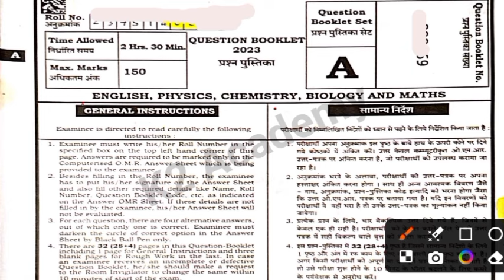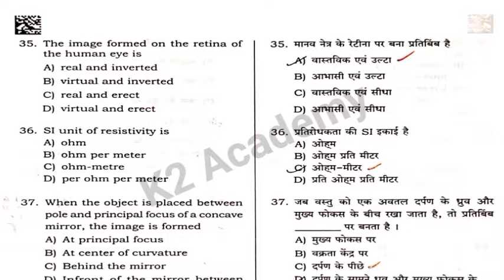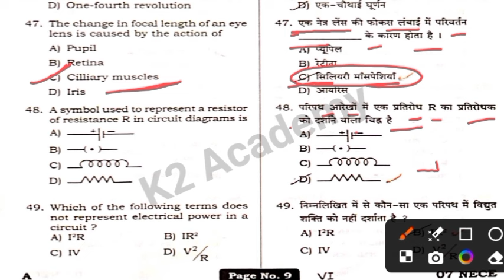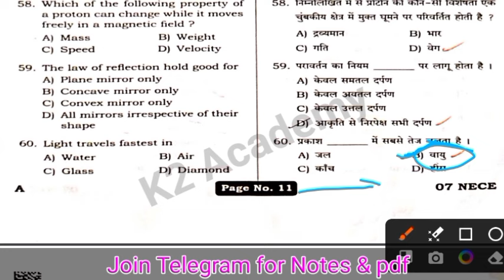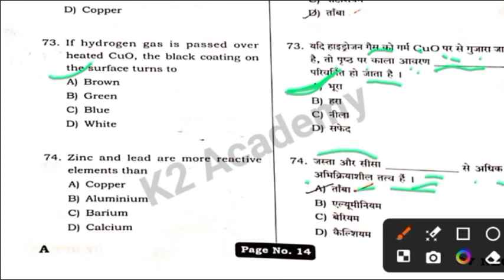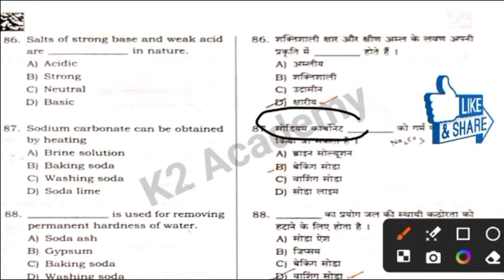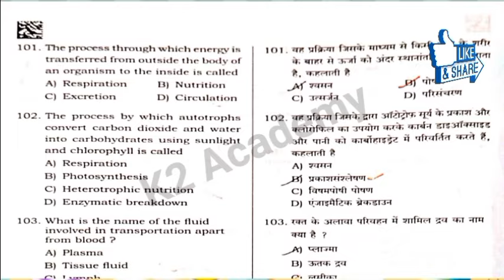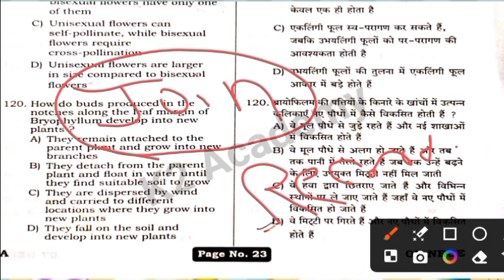Jharkhand ANM GNM Privious Year Question paper | ANM GNM Entrance Exam 2024 | JCECE ANM GNM 2024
Your Quiary:-

Jharkhand privious year question papers
Jharkhand anm gnm science mcq question
anm gnm question paper solution 2023
gnm form fill up date 2024
gnm nursing
jharkhand anm gnm question paper
JCECE question paper solution
gnm nursing course malayalam
anm 10709 new update
anm gnm 2024 preparation
anm worship songs
anm nursing question papers
anm course full details in hindi
anm vacancy 2024
jharkhand anm gnm Biology question paper 2023
anm gnm
anm course
gnm nursing entrance exam preparation 2024
gnm nursing entrance exam question paper
gnm nursing course question paper
gnm nursing course 2024
gnm nursing course in telugu
anm gnm nursing
anm gnm nursing course
anm gnm nursing syllabus 2024
anm gnm nursing course details
anm gnm nursing form fill up 2024 last date
anm gnm nursing exam date 2024
anm gnm number division
anm gnm english classes 2024
anm gnm previous year question paper
anm gnm entrance exam 2024 form fill up date
Jcece anm gnm privious year question papers
anm gnm entrance exam preparation
anm gnm entrance exam 2024 form fill up
anm gnm entrance exam
anm gnm entrance exam previous year question paper
jharkhand anm gnm form fill up 2024
jharkhand anm gnm previous year question paper
jharkhand anm gnm vacancy 2024
jharkhand anm gnm entrance exam 2024
jharkhand anm gnm syllabus 2024
jharkhand anm gnm form 2024
jharkhand anm gnm entrance exam 2024 syllabus
jharkhand anm gnm
jharkhand anm gnm previous year question paper 2022
jharkhand anm gnm previous year question paper english
jharkhand gnm vacancy 2024
jharkhand gnm entrance exam 2024
jharkhand gnm previous year question paper
jharkhand gnm entrance exam preparation 2024
jharkhand gnm form fill up date 2024
jharkhand gnm entrance exam 2023
jharkhand gnm
jharkhand gnm vacancy 2023
jharkhand gnm nursing form fill up date 2024
jharkhand gnm previous year question
up gnm application form 2024
up gnm entrance exam syllabus 2024
up gnm entrance exam question paper
up gnm entrance exam 2024 kab hoga
gnm science questions 2024
gnm science syllabus 2024
gnm science
gnm life science class 2024
gnm physical science question
gnm bio science anatomy and physiology
anm gnm science class